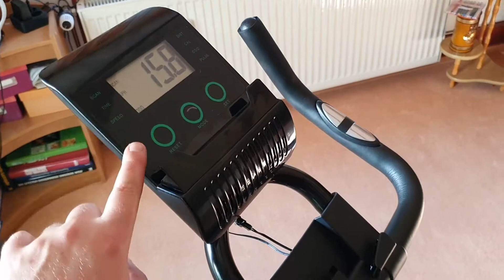Micyox MX87 Heimtrainer Fahrrad, sehr leises Fahrrad mit massivem Stand, tollem Tretgefühl aber Prob